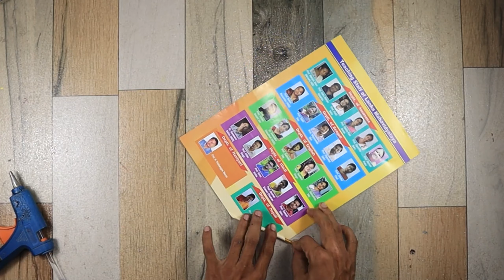Best Reuse Of Old Jeans | DIY Craft Ideas With Old Jeans | Jeans Reuse Crafts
-Hello friends In this video you can learn a  step by step process on how to make a paper Flower wall Decoration
  -It took me about 2 hours to finishd. I hope you like the video .

Thank you so much for coming to our channel.